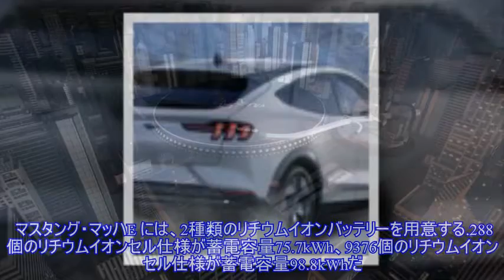フォード マスタング のEV「マッハE」、発売記念車は予約完売…CES 2020 ）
,CES,フォード マスタング,電気自動車 EV、PHEV、PHV,フォード （ブランド）,フォードモーター （フォード グループ、Ford Motor）
フォードモーター（Ford Motor）はCES 2020に、フォード『マスタング』シリーズの新型EV、フォード『マスタング・マッハE』（Mustang Mach-E）を出展した。 「マッハE」とは、19